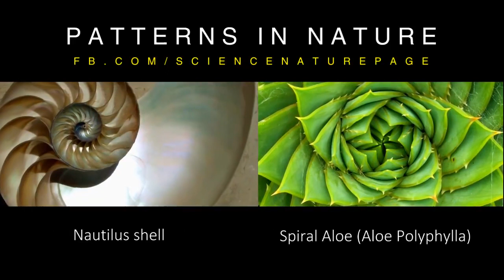Patterns in nature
One look at the beautiful pattern in the universe and microscopic things.